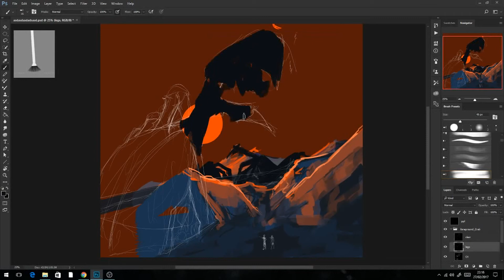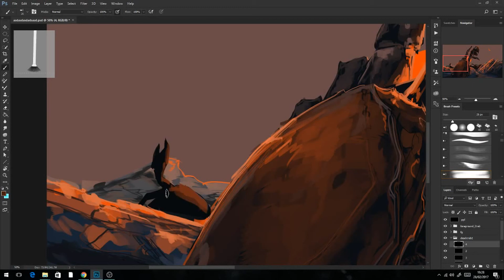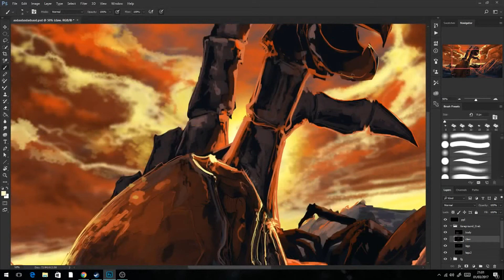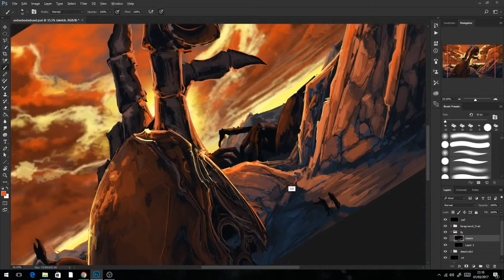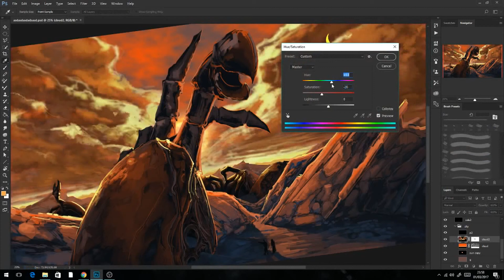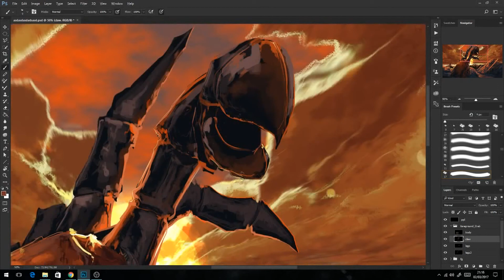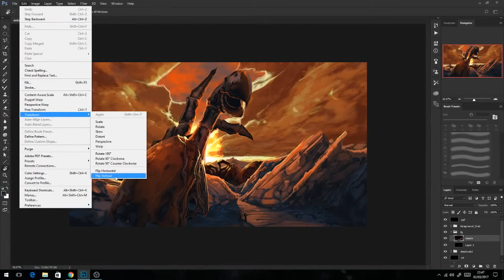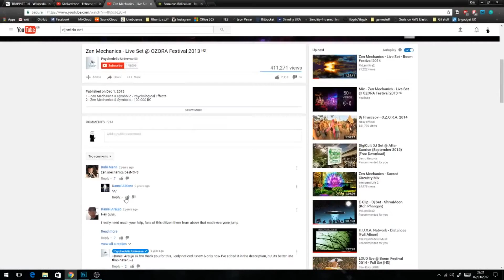TRAPPIST-1d [timelapse]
'Yeah man, it's just covered in dead crabs. Nobody knows why.'

Done this one over the last few days. Artist's impression of TRAPPIST-1d. I'm about 98% certain that this is accurate.

~7hrs
Photoshop CC
full size: 6800x3800px